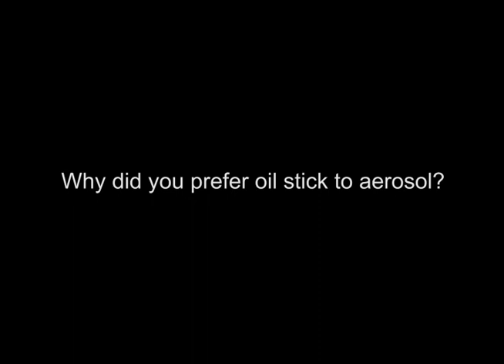Troy Lovegates at Graffiti Gallery pt 3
California artist Troy Lovegates brings NEON GRAY to Graffiti Gallery September 27 to November 27, 2018. Part 3 asks him "why Oil stick?"